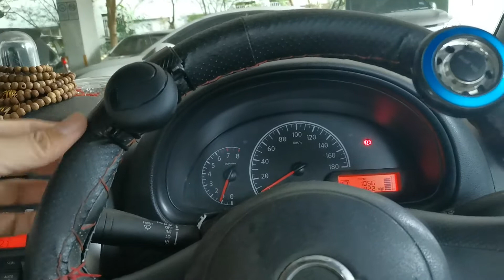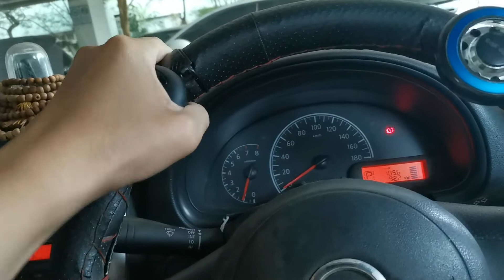รีวิว ที่จับพวงมาลัยรถยนต์ มือหมุนพวงมาลัย เลือกแบบไหนดี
รีวิว